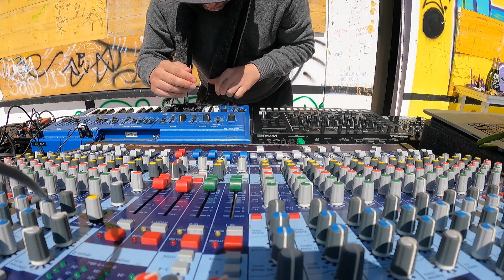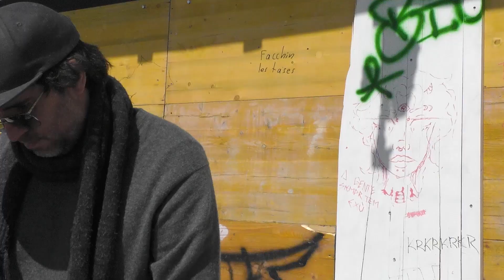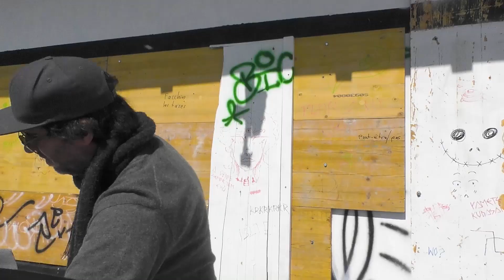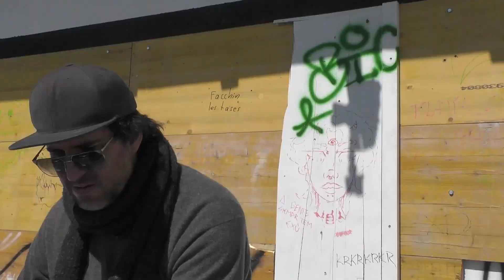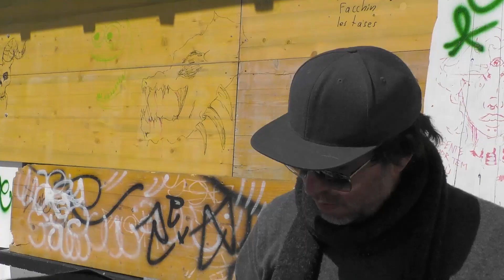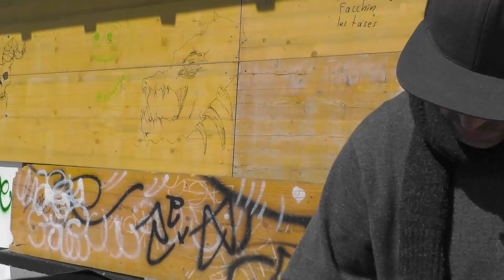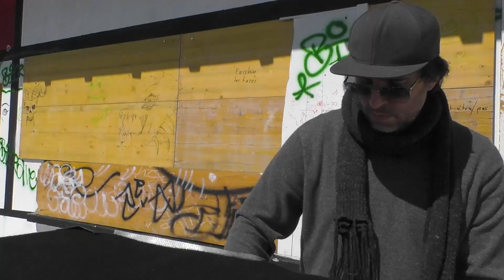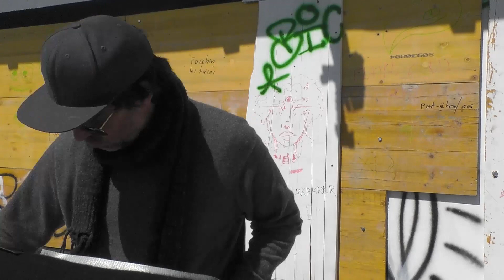Mathew Jonson Live @ Beatport x Caprices Festival, Crans-Montana, Switzerland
The master of live and Caprices Festival regular Mathew Jonson has taken on the forest of Arnouva up in the Swiss Alps.

In 2021, Mathew Jonson launched an advanced production and live performance school called Freedom Engine Academy, bridging the gab between experienced DJs, producers and live acts.

Sign up for academy here and learn from the greatest wizards out there